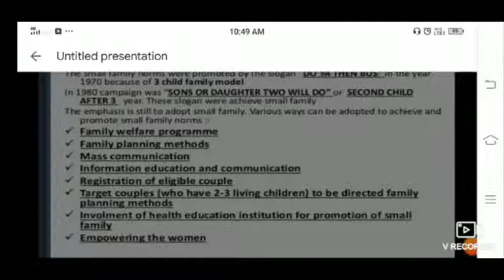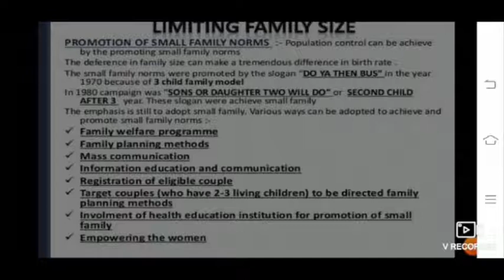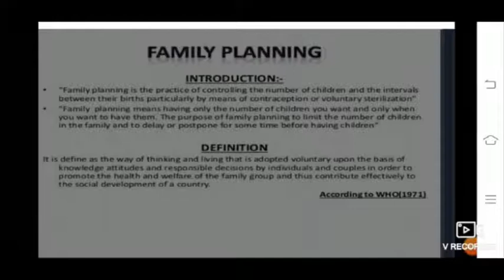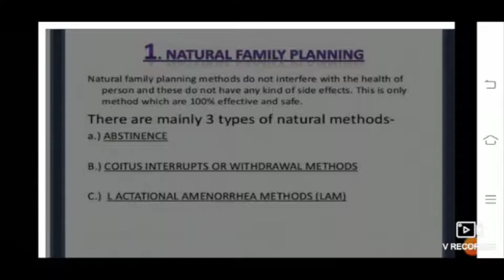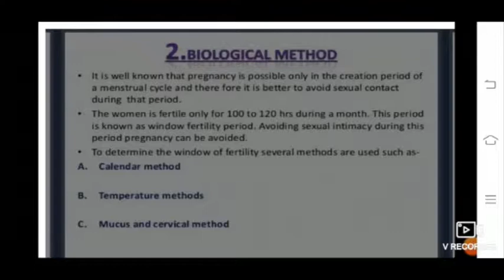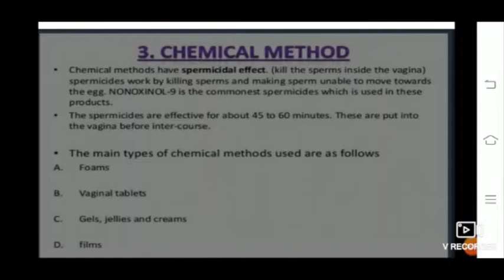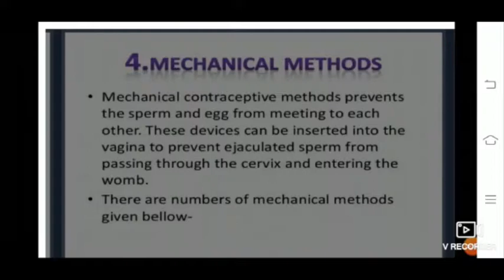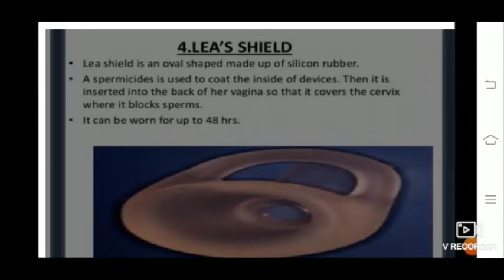Kanta Ma'am Topic:- Limiting Family Size P1 22.08.20